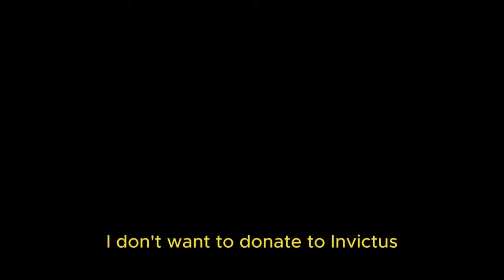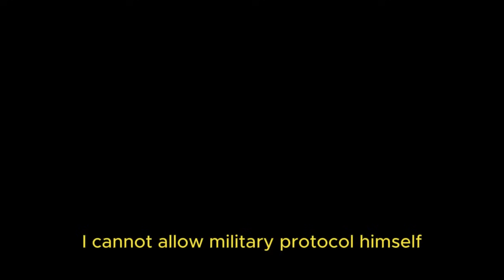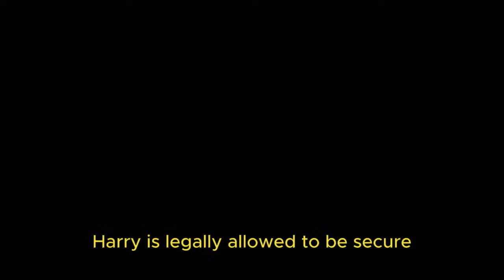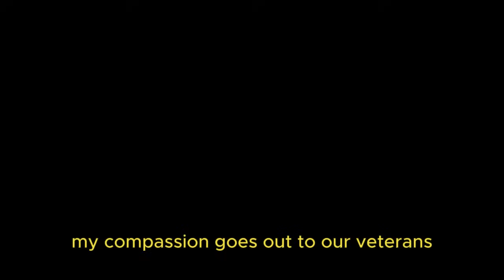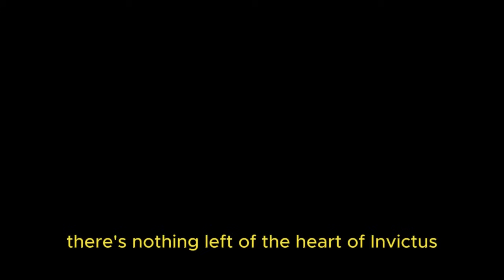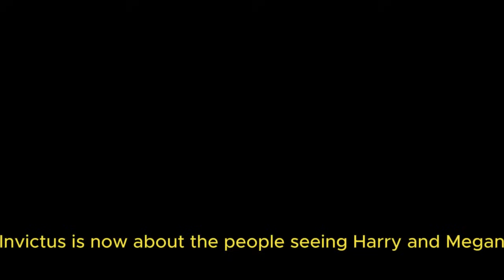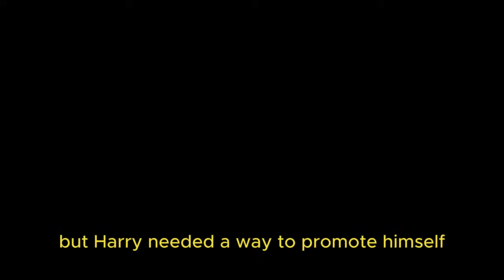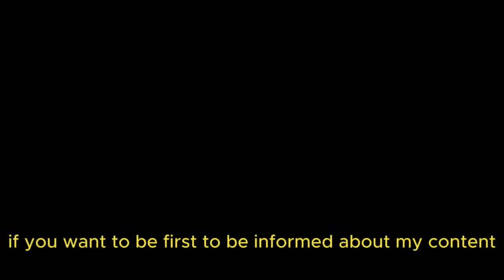KARMA STRIKES! Harry's Failed Attempt to Exploit Prince Charles for Invictus Game Profit